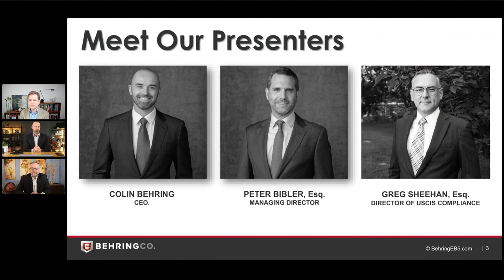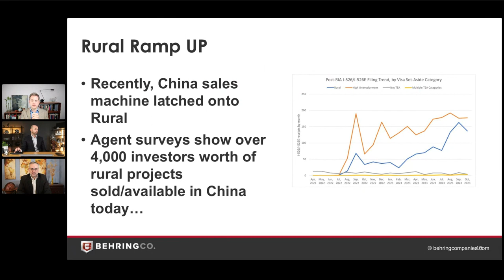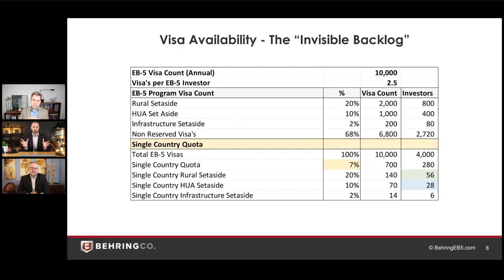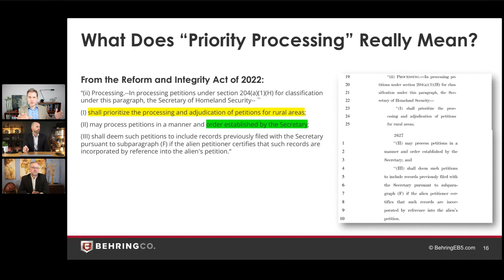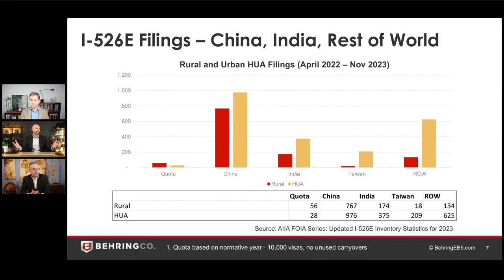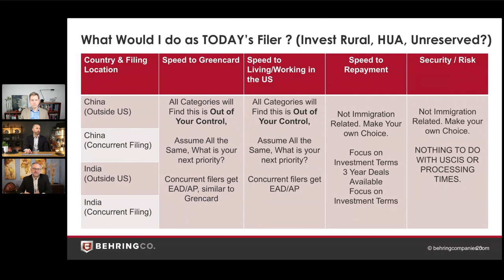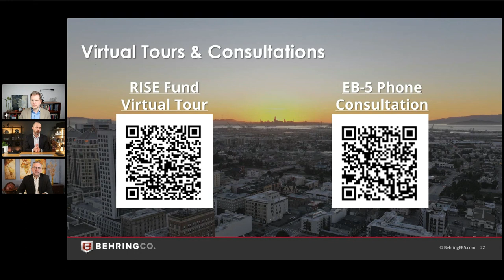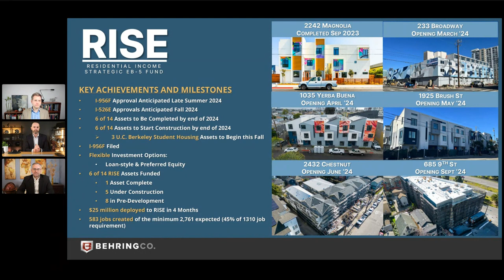USCIS EB-5 Filing Data Reveals Processing Trends. How Long Does it Take to Get a Greencard Now?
We hosted a webinar that reviewed the latest data released by USCIS in response to a FOIA request by Matt Galati, an expert EB-5 attorney with tremendous litigation experience and success.

We review the data, what it tells us, what it does not tell us, and what it means to today's EB-5 investors.

👉 ABOUT US:

Behring Co. is a privately owned, vertically integrated real estate development and private equity platform in the San Francisco Bay Area.

With over a 60-year family history of development and successful investment, Behring Co. has cultivated specific expertise in high-value, mixed-used residential projects with urban in-fill locations that benefit from permanent demand drivers such as mass transit. Behring Co. has over $3.5B in Development Experience, over $160M in Assets Under Management, and Investors and Partners in 26 Countries. We were founded in 2013 and have sponsored 6 investment funds.